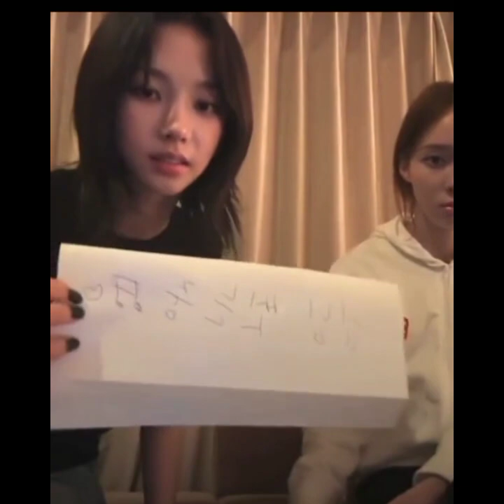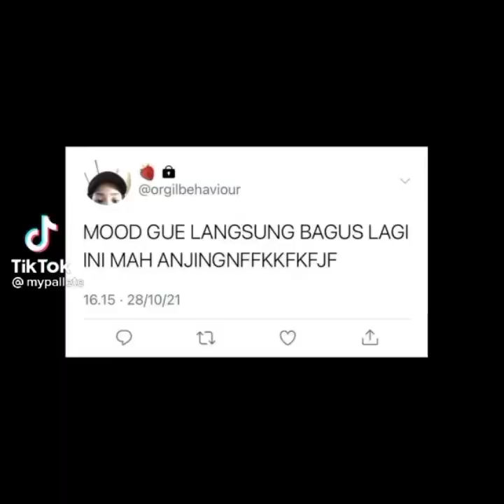[WINRINA] Tiktok compilation of Jiminjeong 💕😍 Pt 1